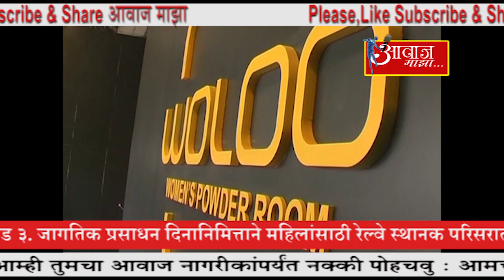जागतिक प्रसाधन दिनानिमित्ताने महिलांसाठी रेल्वे स्थानक परिसरात सुसज्ज प्रसाधनगृह खुले